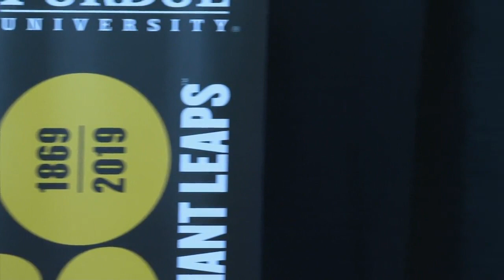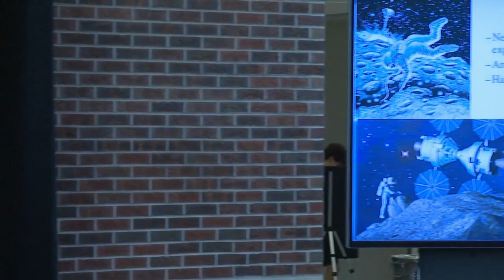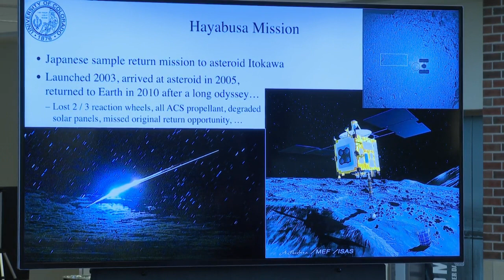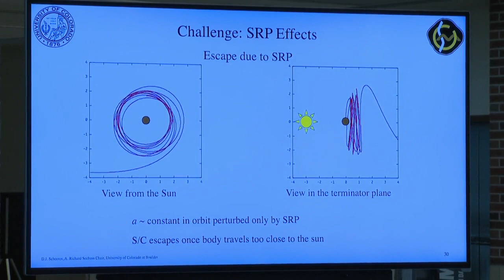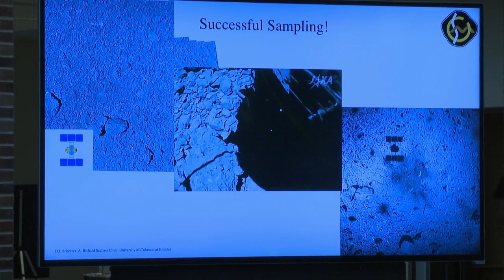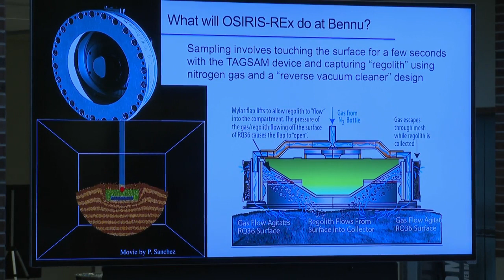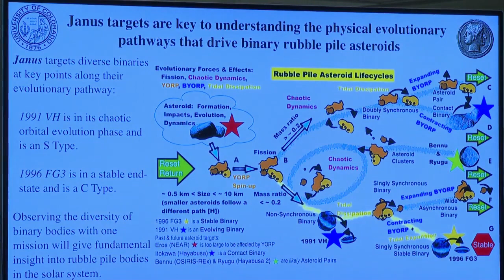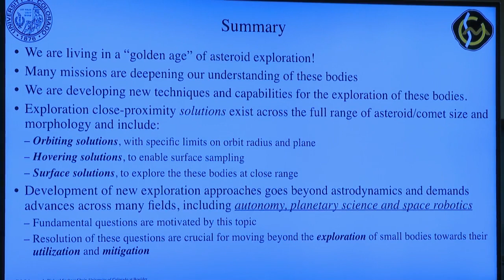Daniel Scheeres: The Future of Asteroid Exploration (Hayabusa2 and OSIRIS-REx Missions)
2019 Purdue Engineering Distinguished Lecture Series presenter Daniel Scheeres

In this lecture, Scheeres discusses the technical challenges and state of the art of spacecraft operations in the asteroid environment. It will also give an overview of both the Hayabusa2 and OSIRIS-REx missions and discuss the extreme and exciting orbital dynamics environment in which these spacecraft are operating. We will also discuss future areas of research that are motivated by these missions, both in pursuit of new scientific discoveries and of autonomous operations about solar system bodies.

Daniel J. Scheeres is a Distinguished Professor and the A. Richard Seebass Endowed Chair at University of Colorado Boulder